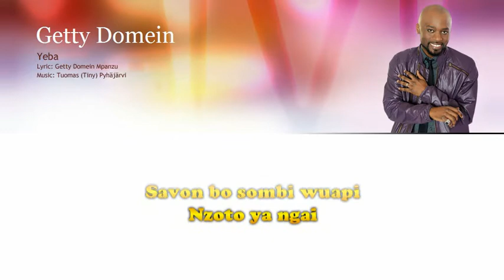Getty Domein "Yeba" - Lyrics - Sing Along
Getty Domein "Yeba"